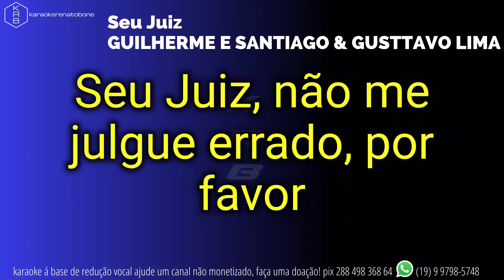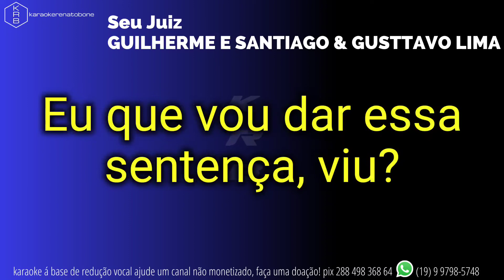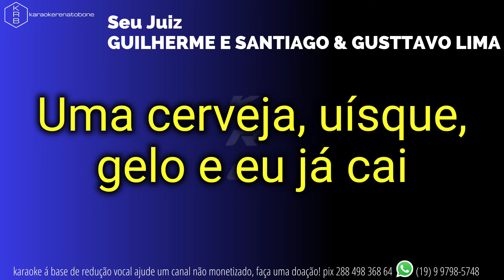SEU JUIZ - GUILHERME E SANTIAGO part. GUSTTAVO LIMA - PLAYBACK KARAOKE INSTRUMENTAL